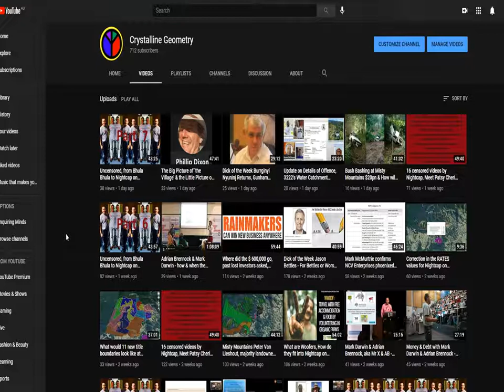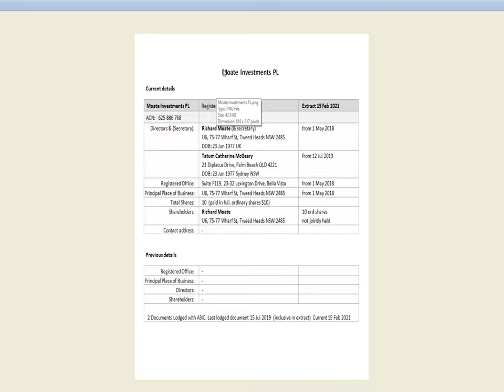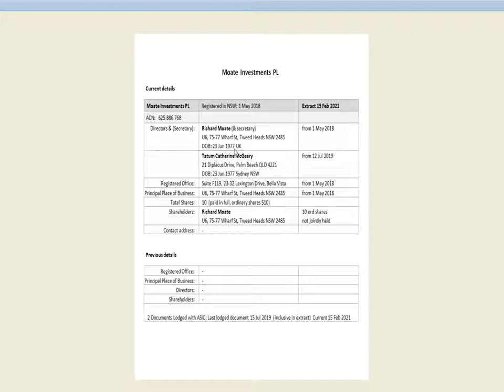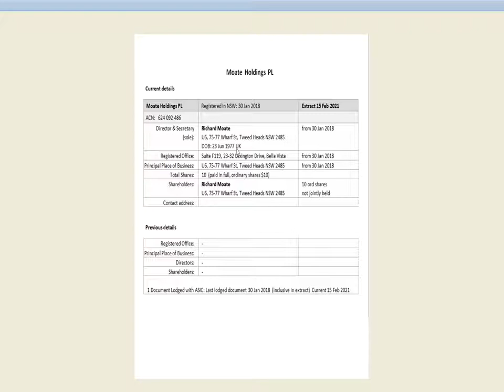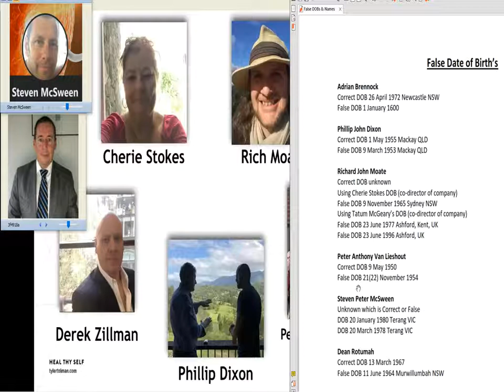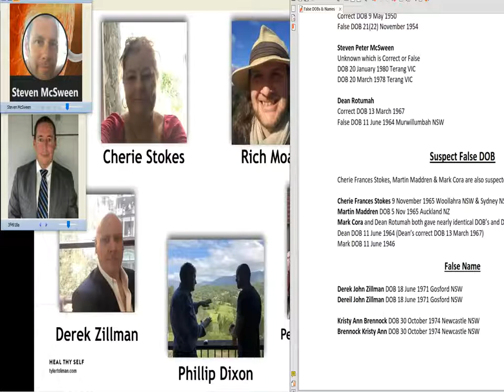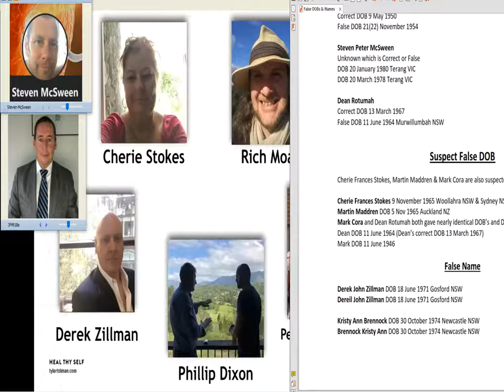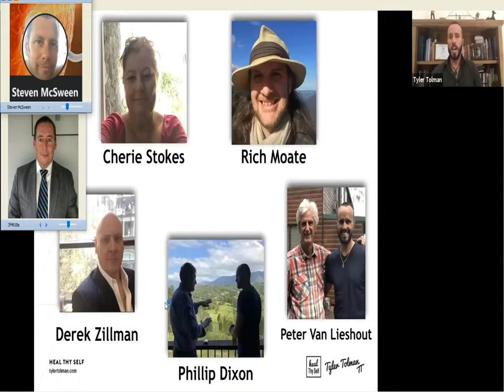The Strawman Delusion of your Warehouse Receipt, the Birth Certificate Fake DOBs & Names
My apologises for the elongated effect, it was not deliberate - the result of resizing the video.